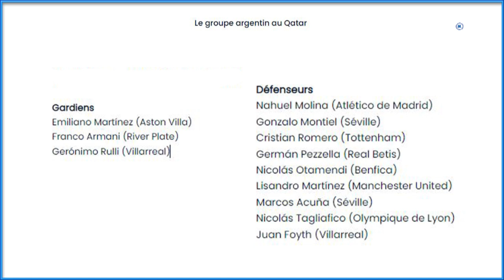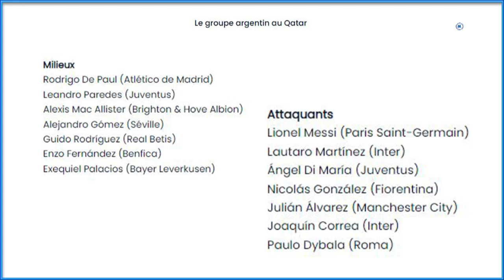Argentine : Les 26 joueurs convoqués pour le Qatar